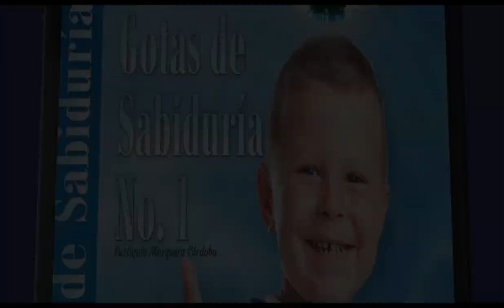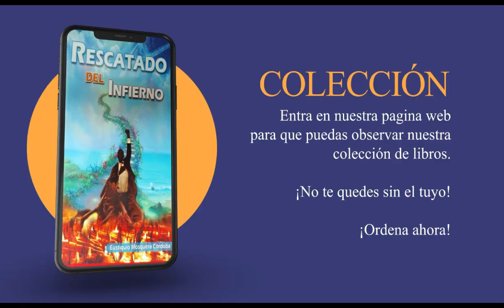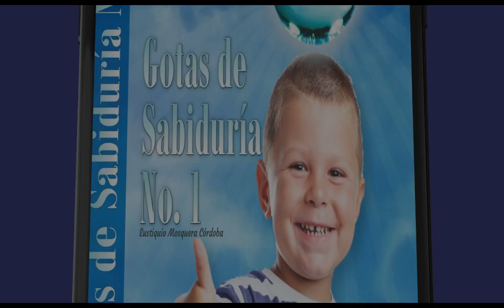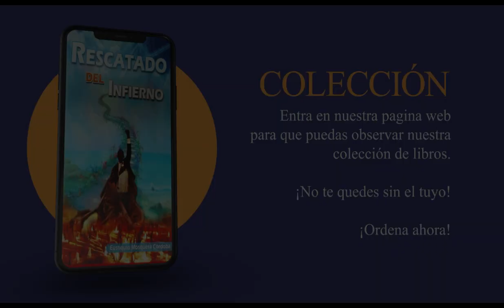679 CANAL LIBERACIÓN FINANCIERA - COMO MANTENER LA COMUNIÓN CON EL ESPIRITU SANTO - EUSTIQUIO M